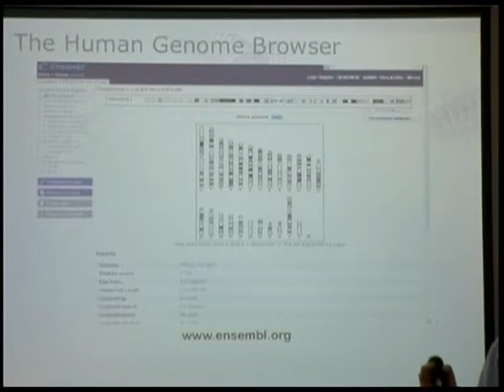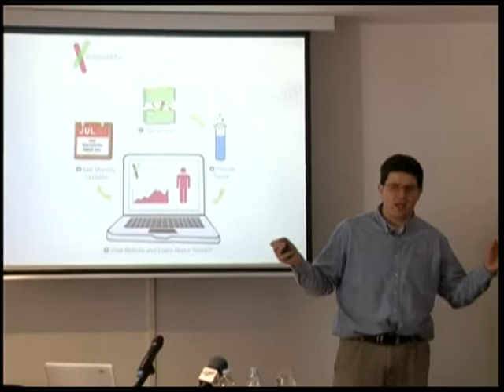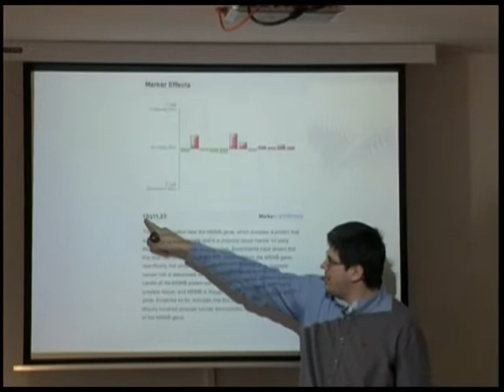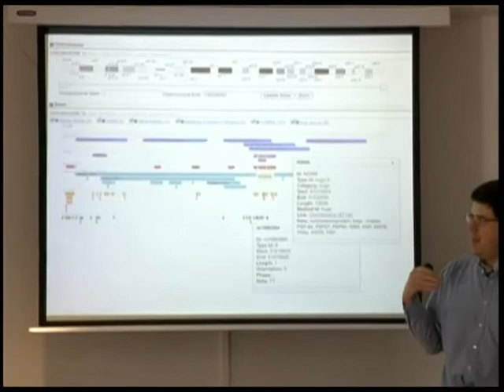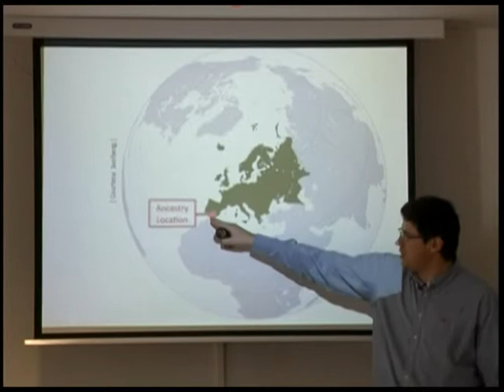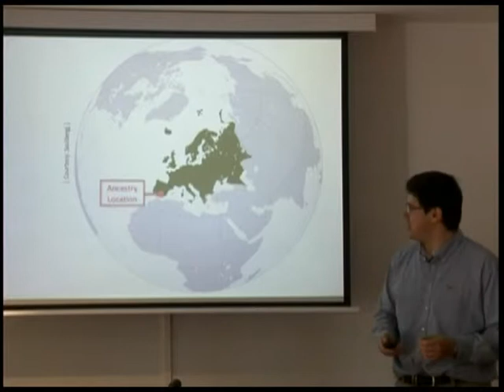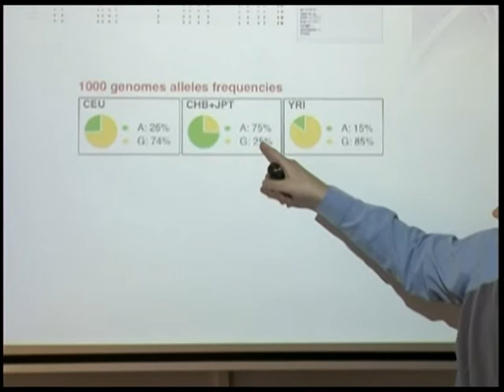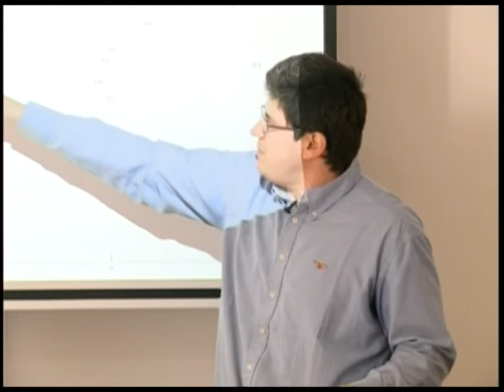Análisis de los genomas de una familia malagueña: Parte 2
Presentación dada durante los Cursos de Verano de la Universidad de Málaga en Ronda el 10 de Julio del 2012. En esta presentación, el Dr Corpas introdujo en primicia sus experiencias acumuladas al analizar los genomas de su familia. Aparte de ser la primera familia del mundo que comparte de forma abierta la experiencia de analizar su contenido genético, también se trata de uno los modelos genéticos más estudiados del mundo, al haber compartido todos los datos genéticos a través de internet